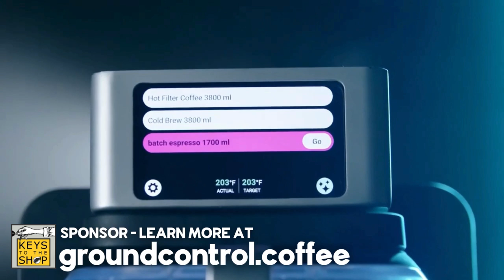Teamwork, Mentorship, & Translating Coffee w/ 2024 Brewers Cup Champion of Turkey, Nida Fetullahoğlu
Translating coffee from one form to the next, and serving it in a way that further translates the value of that coffee into a rewarding experience for the drinker, is what the craft of coffee is all about. Today's guest has gone from translating languages to working full time in roasting and serving coffee and has some critically important insights to share from her journey.

We are talking with 2024 Brewers Cup Champion from Turkey, Nida Fetullahoğlu!

Nida has been in the coffee industry since 2017. From Ankara, Turkey, Nida had a different career before coffee where she studied english translation and interpreting in college and has  translated 4 books into Turkish on different subjects.  Nida started as a barista in a boutique coffee shop in Ankara and fell in love with it thanks to the people she met along her career. She has been roasting since 2020 and is currently working in Tetra N Roastery as a junior roaster.   This year (2024) Nida became the Brewers' Cup Champion of Turkey this year and placed 18th in the world championship!     In this conversation we discuss:

From Barista to Roaster and gaining deeper understanding The Challenges of Roasting and Retail Navigating Criticism and Building Resilience The Role of Teamwork in Competition Success Integrating Experience into Competition Routines Future Focus: Sustainability and Team Building in Coffee Bridging Traditional and Specialty Coffee Cultures together The Art of Translation in Coffee and Communication

RELATED EPISODES:
Hospitality, Innovation, and the Birth of a Brewer w/ Etkin Design Co-founders, Michael Butterworth and Özgür Jerdan
SPECIAL! | Coffee Fest NOLA 2024 w/ Turgay Yildizli of Specialty Turkish Coffee, Doron Petersan of Sticky Fingers Sweets and Eats, and Jonathan Riethmaier of Mammoth Coffee

Get the best brewer and tool for batch espresso, iced lattes, and 8 minute cold brew!
The world loves plant based beverages and baristas love the Barista Series!

CHAPTERS:
0:00 Intro
5:25 Interview
26:52 Ad Break
29:01 Interview
52:08 Outro